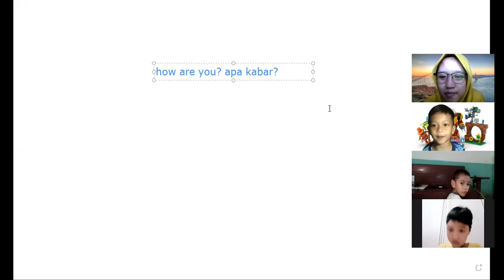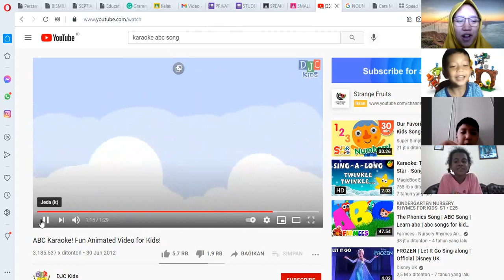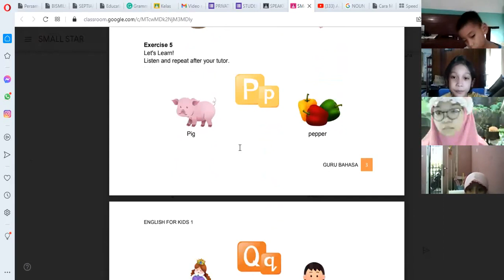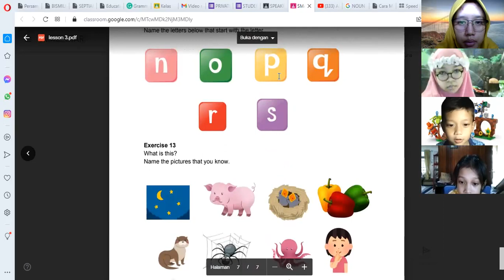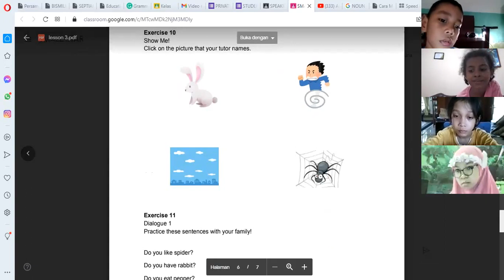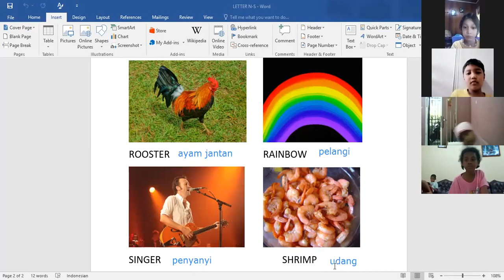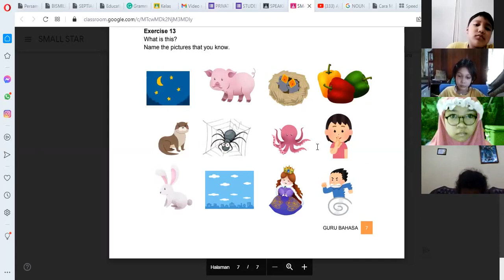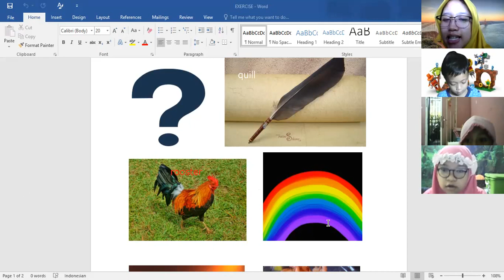Small Star B - Day 3 | Batch 22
Kelas : Small Star B
Batch : 22
Tutor : Miss Risa
Periode : 2 Agustus 2021